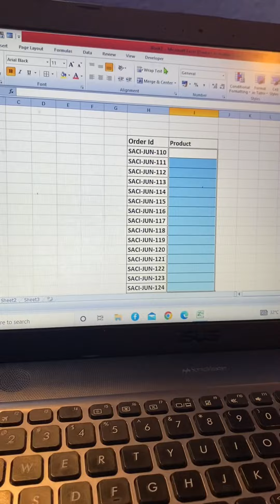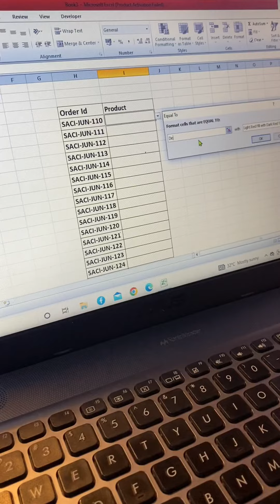Trick ✨ to make coloured drop down list in Excel